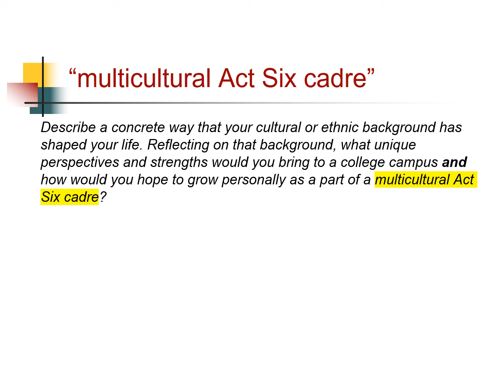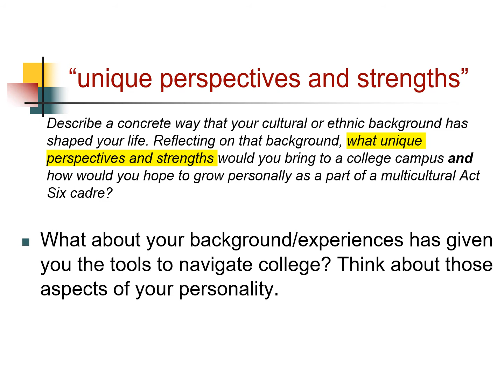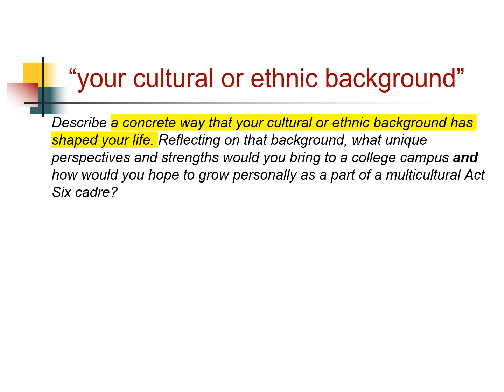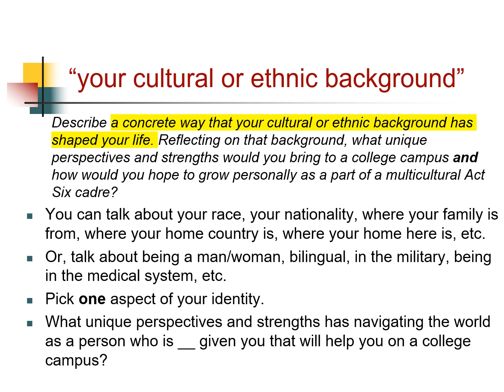Act Six Application Essay Prompt 2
Here is the discussion of the second essay question prompt on the Act Six application.
Be sure to watch the additional essay tip videos including "application tips," "what to avoid," "key terms," and explanations of the other essay prompts!